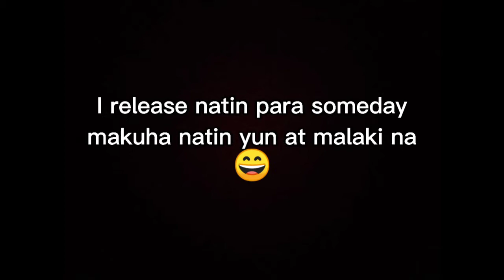Catch and Release Small Grouper - Kevin Puerto Vlogz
Raffy tulfo
Tulfo in Action
Ivana Alawi
Boy tapang
Katatang Vlogs
Buhay Isla
BBM
Bong Bong Marcus
Brusko Brothers
NBA
Buhay Mandaragat
fishing videos,
fishing big fish,
fishing rod,
fishing vibe,
fishing genshin impact,
fishing boat,
fishing man,
fishing tuna,
fishing and cooking,
fishing adventure,
fishing accessories,
fishing at night,
fishing and eating,
fishing aquarium,
fishing area genshin impact,
a fishing game,
a fishing pole,
a fishing boat,
a fishing trip with gong yoo,
a fishing project,
a fishing story,
a fishing song,
fishing brothers,
fishing billionaire,
fishing bait